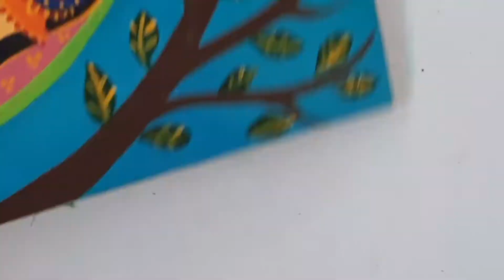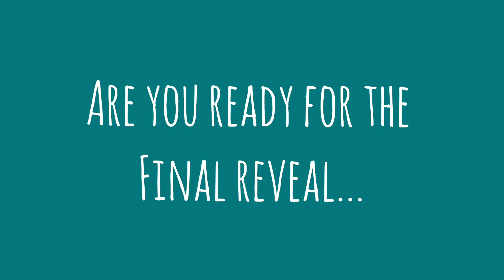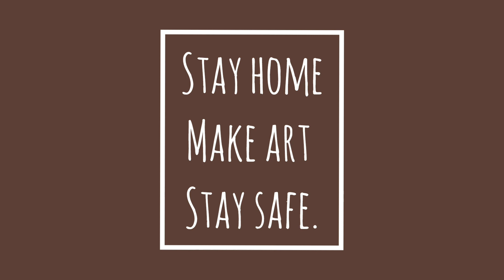Madhubani Art | Krishna -Yashoda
This is a commissioned work for a client who wanted to gift her friend a painting of Bal Krishna. She is a to-be mom and that is why this Krishna yashoda themed painting is  a perfect gift for her.
For this painting I chose the teal (mixed with white) background. This would be great soothing color for expecting mother. Other earth tones also provide a soothing calm to the painting. The bright colors give a sense of brightness and cheer to the painting. I used white to highlight to subject in the painting.

To see more pictures of this artwork,  checkout my instagram handle -